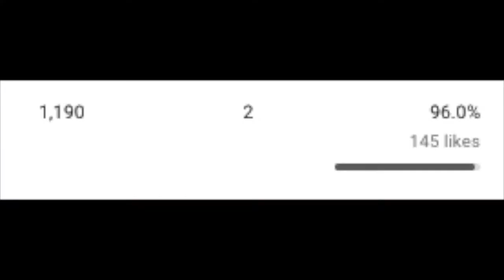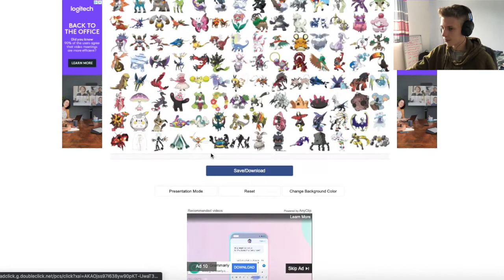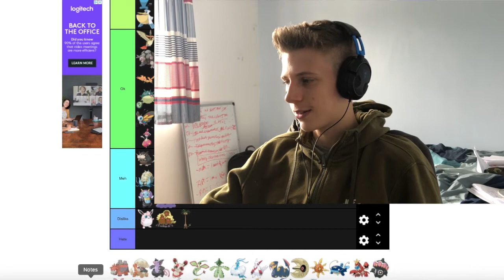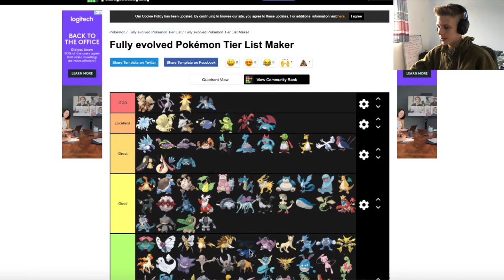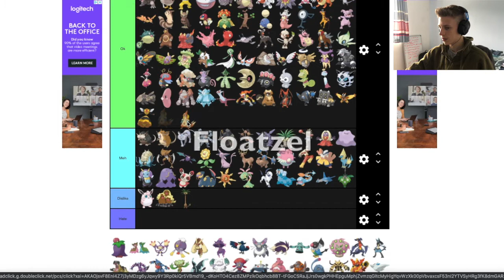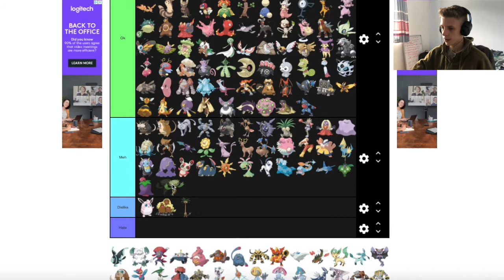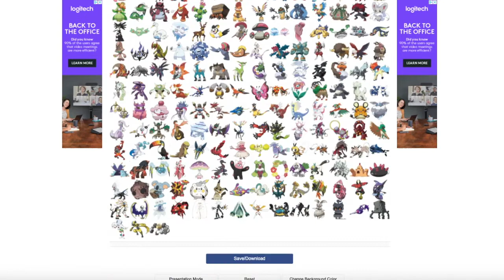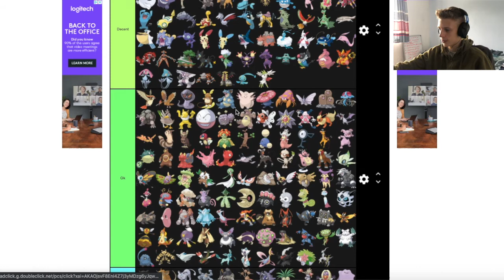ULTIMATE FULLY EVOLVED POKEMON TIER LIST PART 2 #2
Hi everyone, this is the second part of the tier list that i have already started on and will be looking to finish it before doing the whole pokedex.

(this video is a re-upload since there was a mistake with the editing which i have resolved)